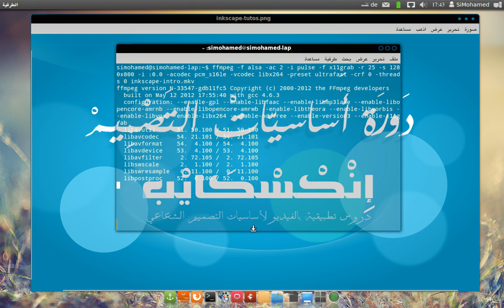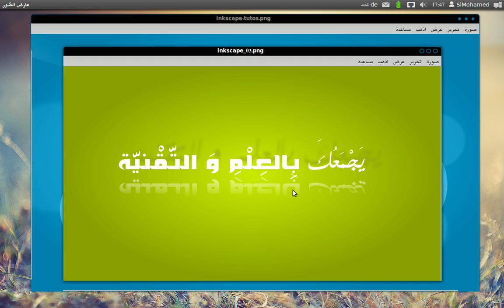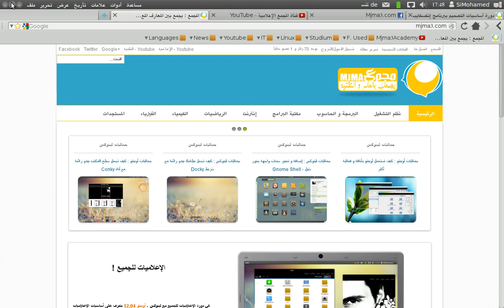تقديم دورة أساسيات التصميم ببرنامج إنكسكيب - Inkscape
تقديم دورة التصميم ببرنامج إنكسكيب

1. الفرق بين التصميم النقطي و التصميم الشعاعي

2. تحميل و تثبيت برنامج إنكسكايب

3. تصميم فقاعات كلامية

4. تصميم فقاعات حوارية

5. تصميم خلفية بنص عربي

6. تصميم خلفية بنص عربي و تأثيرات رائعة

7. تصميم شعار أوبونتو - Ubuntu

8. أجوبة الأسئلة الشائعة و نصائح للمبتدئين بالتصميم